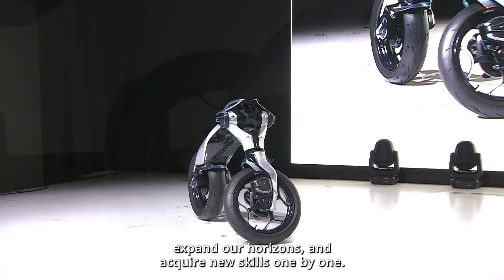Yamaha MOTOROiD2: The Self-Balancing AI Motorcycle That Feels Alive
The Yamaha MOTOROiD2 is not your average motorcycle—it is a self-balancing, AI-driven concept that recognizes its rider and moves like a living companion. Yamaha designed it to explore emotional connection, not just speed or specs.

With features like Active Mass Center Control, gesture recognition, and a translucent frame that glows with life, the MOTOROiD2 merges human emotion and machine precision. Its design pushes the boundaries of technology, showing how motorcycles might evolve in the next generation of mobility.

From autonomous balancing to tactile touch response through the LEAF interface, every part of the MOTOROiD2 aims to make riders feel connected, not just in control.